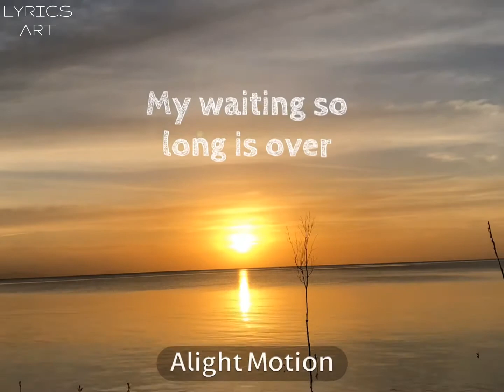Aurora Sunrise // Franco Lyrical Clip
Special Thanks to Alight Motion